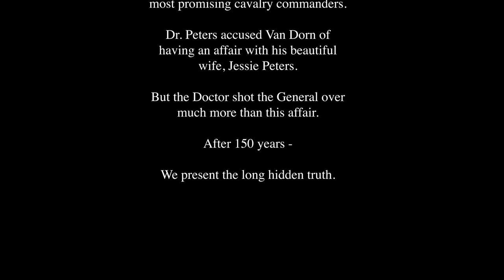Where Elephants Fought Teaser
This is a teaser for Where Elephants Fought the movie. It is the story of the murder of Confederate General Earl Van Dorn on May 7, 1863. During the tragic days of the American Civil War, the handsome, playboy General Van Dorn struck up an affair with the beautiful Jessie Peters, wife of wealthy physician and planter, George Peters. During the course of their whirlwind affair, the handsome General Van Dorn set his sites on yet another. Unfortunately, the general would not fare so well with this affair... After months on the run, Dr. George Peters is captured at his niece's plantation in the Mississippi Delta. He is taken before a judge in Meridian, Mississippi, where he is ultimately released. The doctor is never charged with murder. For years, historians have wrestled with the reasons for the doctor's release. Their answer - this was merely an honor killing. And in 19th century America, such a killing would have been justified.  But, was there more to the story? Was there yet another reason Dr. Peters got away with murder? YES!! And Where Elephants Fought provides the startling revelation that forever changes American History!